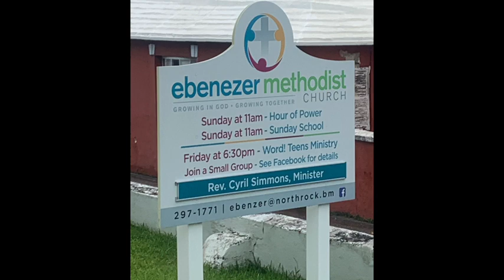WOW Wednesday September 6